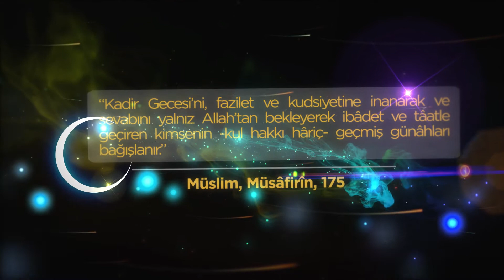Müslim, Müsâfirîn, 175. Hadis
“Kadir gecesini, fazilet ve kudsiyetine inanarak ve sevabını yalnız Allah’tan bekleyerek ibadet ve taatle geçiren kimsenin -kul hakkı hariç- geçmiş günahları bağışlanır.” (Müslim, Müsâfirîn, 175)